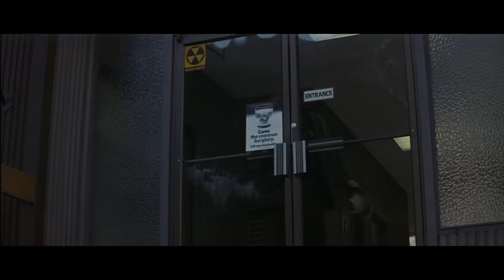The First 5 Minutes of Rambo: First Blood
Check out the first five minutes of Rambo: First Blood, starring Sylvester Stallone and Brian Dennehy.